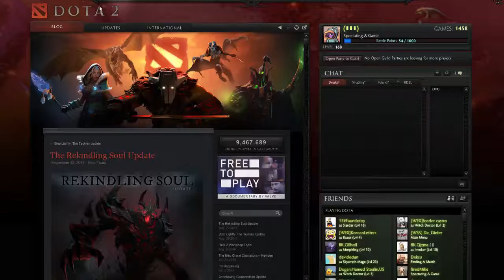Feedera nie-feed: WEX vs FT